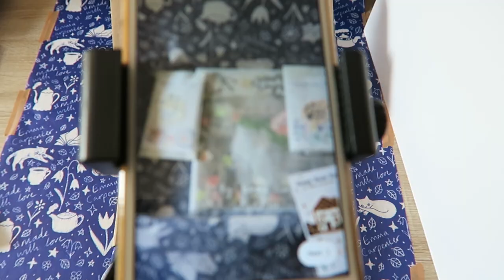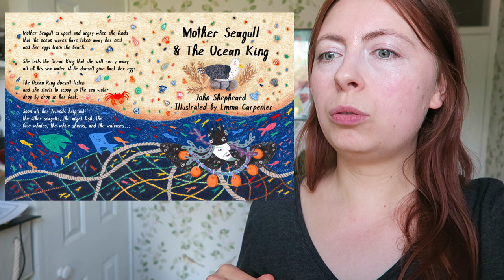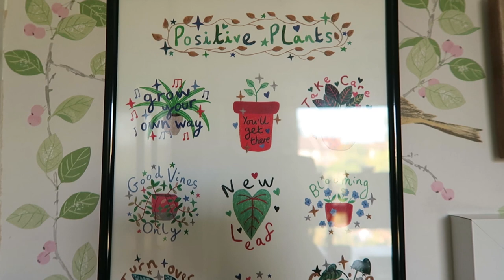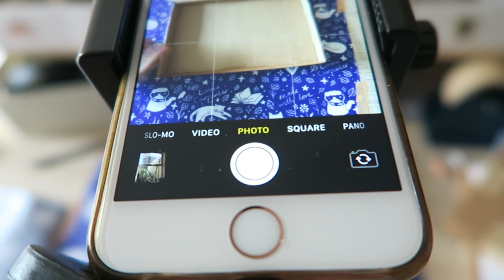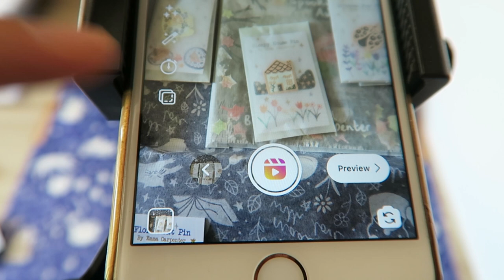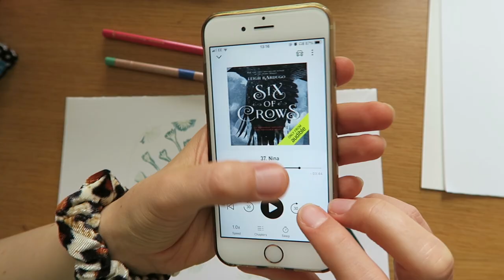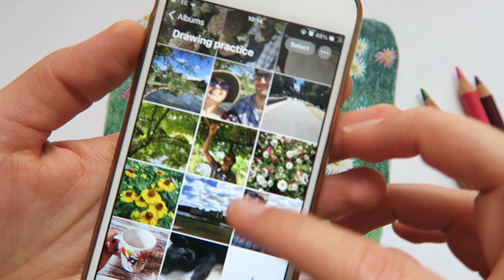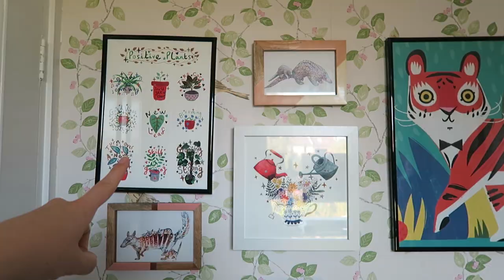🌼 drawing practice, cosy soup & stop animation ⭐ Studio Vlog 64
☕ Hi everyone welcome to another Studio Vlog, this is a 2 day vlog featuring a daisy drawing with coloured pencils, lots of art chat and general ramblings, a cosy soup (which was delicious!) and an attempt at stop animation. Enjoy!

Flower earrings from StockwellCeramicsUK

🎵 MUSIC